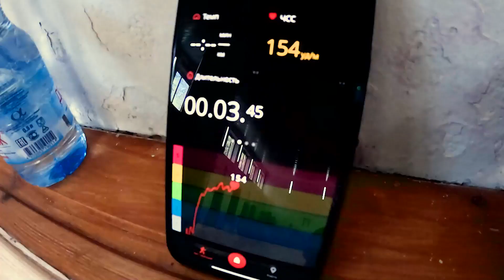Artur Beterbiev 2023 Артур Бетербиев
Приехал на сбор, чтобы набраться здоровья и подышать свежим во